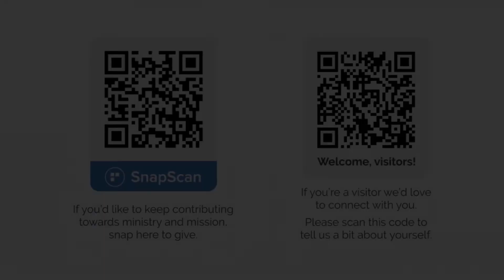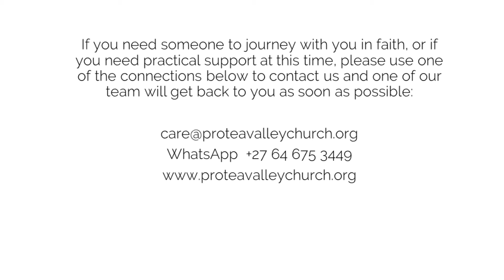Pastor's Note (26 August 2020)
In this week's Pastor's Note, Brent reminds us that within community is where God does some of his greatest work. There is a deep need for the church to gather and we are encouraged to use lockdown level 2 to engage responsibly with friends, family and our LifeGroups.

Our upcoming Alpha Online course starts on Tuesday, 15 September.